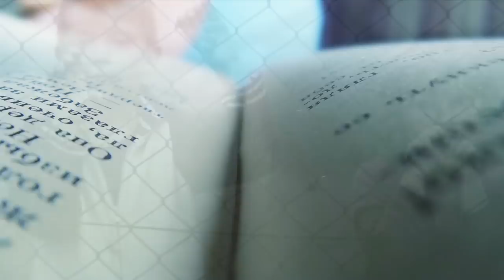The Real Truth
Deacon Tom Cabeen, a former leader in Jehovah's Witnesses, talks about his work with them and how he found his way back to the Catholic Church, and "the real truth".